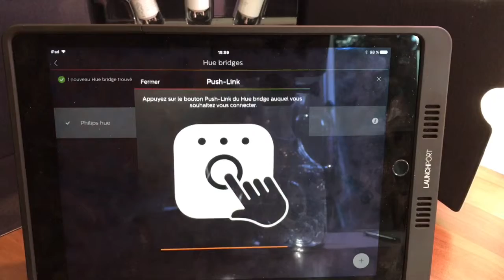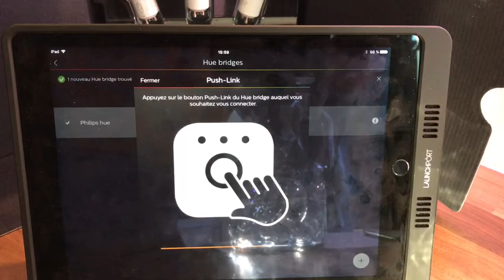Unboxing / déballage Philips Hue white & Color starter kit GU10 installation compatible HomeKit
BTC: 1P5c9d7Di7waBKZ8RjvQYWht5T7nAP3dMn
BCH: pptfjwuxwxwzd7z56a2fhmund55z5gas9uzpx9wpnq